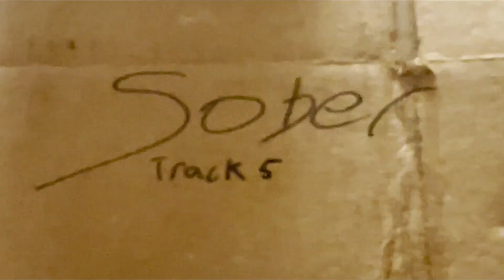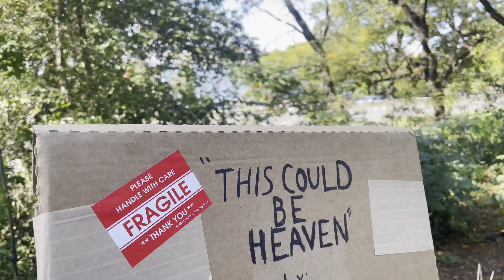Tonic Horse - Sober (OFFICAL MUSIC VIDEO)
This is the first single from an upcoming album called "This Could Be Heaven" coming out October 25th 2024.  This song, as well as the up coming album, will be available on all streaming services.

Video shot by Jackie Pitt, edited and stuff by me :)